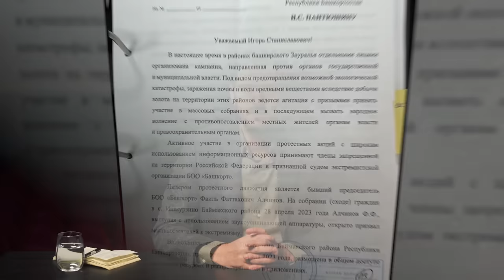Что происходит в Башкортостане?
15 января в башкирском городе Баймак прошла одна из крупнейших акций с начала войны. Люди пришли поддержать Фаиля Алсынова — местного активиста и защитника горы Куштау. Но помимо свободы для Алсынова, граждане выдвинули политическое требование.
BTC 3C4Xp9NMSsybwG1p9YENDbbuott4voPsFH
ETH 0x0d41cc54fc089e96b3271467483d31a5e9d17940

00:00 ПРОТЕСТЫ В БАШКОРТОСТАНЕ
08:12 КУДА ДЕВАТЬ НЕДОВОЛЬСТВО
12:50 ОСОЗНАНИЕ